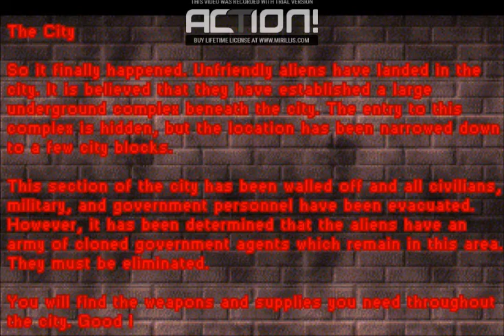Alien Cabal - pc gameplay (no audio)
Sorry for no audio guys.